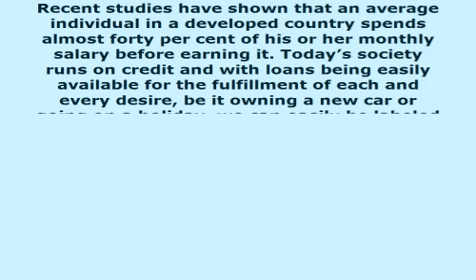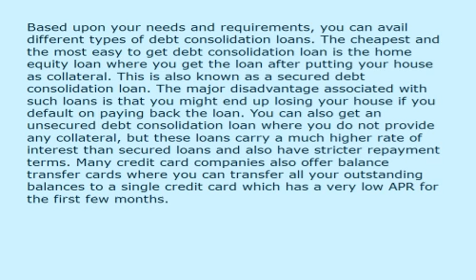A Debt Consolidation Loan Help Get Your Finances Back On Track